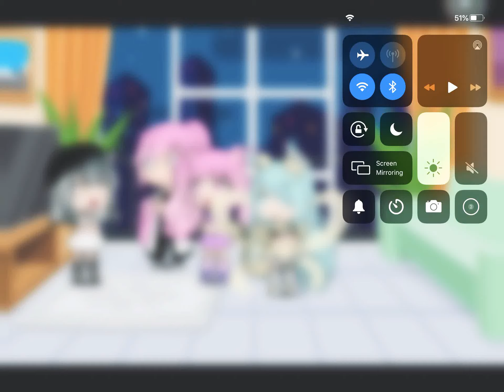The hated child became a princess in a nutshell part 13